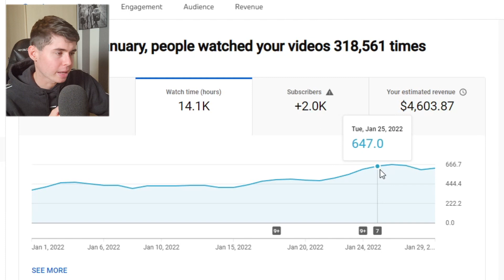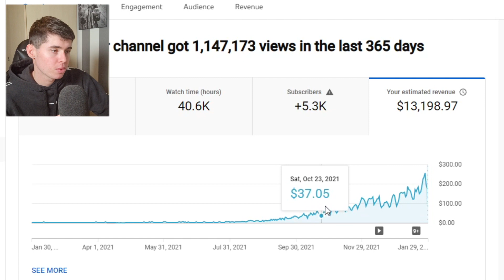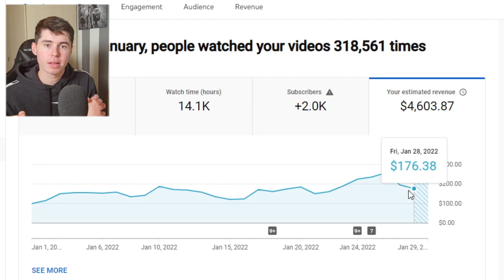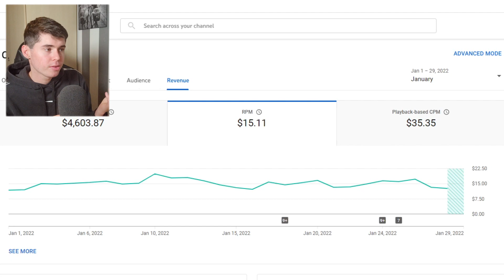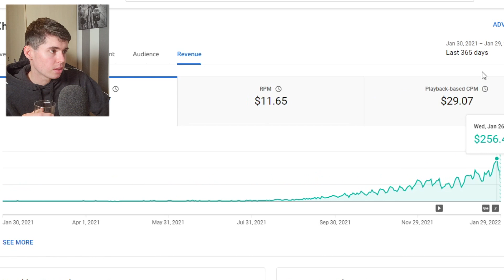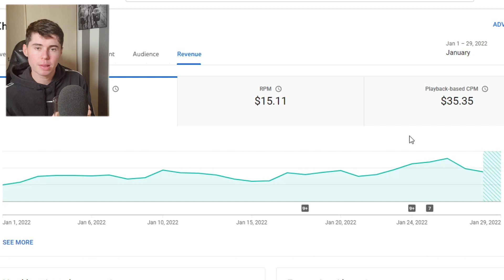How Much my YouTube Automation Channel Made in January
YT Automation Season.
How to not miss out?